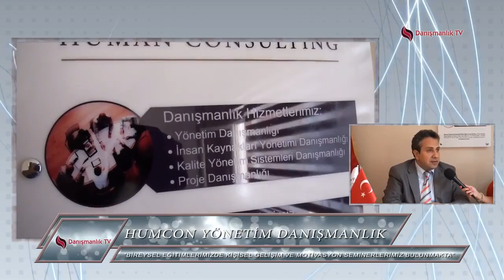DanismanlikTV com Humcon Yönetim Danışmanlık